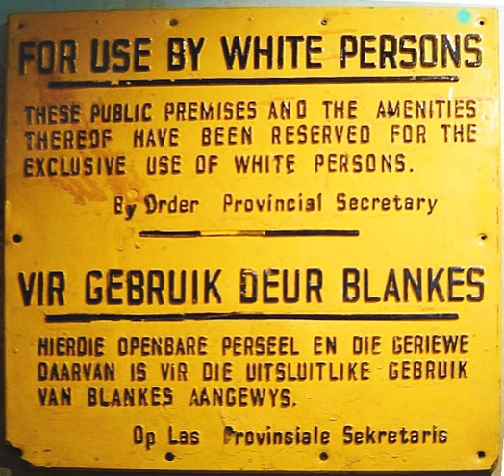Racism in the United States | Wikipedia audio article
This is an audio version of the Wikipedia Article:
Racism in the United States

- Socrates

SUMMARY
Racism in the United States has been widespread since the colonial era. Legally or socially sanctioned privileges and rights were given to white Americans but denied to all other races. European Americans (particularly affluent white Anglo-Saxon Protestants) were granted exclusive privileges in matters of education, immigration, voting rights, citizenship, land acquisition, and criminal procedure over a period of time extending from the 17th century to the 1960s. However, non-Protestant immigrants from Europe, particularly Irish people, Poles, and Italians, often suffered xenophobic exclusion and other forms of ethnicity-based discrimination in American society until the late 1800s and early 1900s. In addition, Middle Eastern American groups like Jews and Arabs have faced continuous discrimination in the United States, and as a result, some people belonging to these groups do not identify as white. East and South Asians have similarly faced racism in America.
Major racially and ethnically structured institutions include slavery, segregation, Native American reservations, Native American boarding schools, immigration and naturalization law, and internment camps. Formal racial discrimination was largely banned in the mid-20th century and came to be perceived as socially and morally unacceptable. Racial politics remains a major phenomenon, and racism continues to be reflected in socioeconomic inequality. Racial stratification continues to occur in employment, housing, education, lending, and government.
In the view of the United Nations and the U.S. Human Rights Network, "discrimination in the United States permeates all aspects of life and extends to all communities of color." While the nature of the views held by average Americans have changed significantly over the past several decades, surveys by organizations such as ABC News have found that even in modern America, large sections of Americans admit to holding discriminatory viewpoints. For example, a 2007 article by ABC stated that about one in ten admitted to holding prejudices against Hispanic and Latino Americans and about one in four did so regarding Arab-Americans. A 2018 YouGov/Economist poll found that 17% of Americans oppose interracial marriage, with 19% of "other" ethnic groups, 18% of blacks, 17% of whites, and 15% of Hispanics opposing.Some Americans saw the presidential candidacy of Barack Obama, and his election in 2008 as the first black president of the United States, as a sign that the nation had entered a new, post-racial era. The right-wing populist radio host Lou Dobbs claimed in November 2009, "We are now in a 21st-century post-partisan, post-racial society." Two months later, Chris Matthews, an MSNBC host, said of President Obama, "He is post-racial by all appearances. You know, I forgot he was black tonight for an hour." The election of President Donald Trump has been viewed by some commentators as a racist backlash against the election of Barack Obama.During the 2010s, American society continues to experience high levels of racism and discrimination. One new phenomenon has been the rise of the "alt-right" movement: a white nationalist coalition that seeks the expulsion of sexual and racial minorities from the United States. In August 2017, these groups attended a rally in Charlottesville, Virginia, intended to unify various white nationalist factions. During the rally, a white supremacist demonstrator drove his car into a group of counter-protesters, killing one person and injuring 19. Since the mid-2010s, the Department of Homeland Security and the Federal Bureau of Investigation have considered white supremacist violence to be the leading threat of domestic terrorism in the United States.